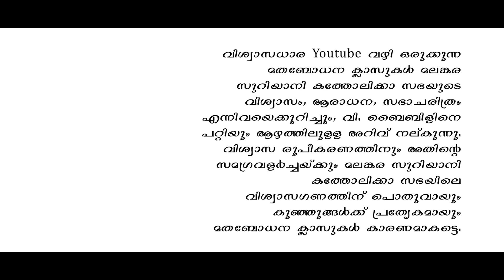CLASS 01 | ക്ലാസ് 01 | Chapter 11 | VISWASADHARA